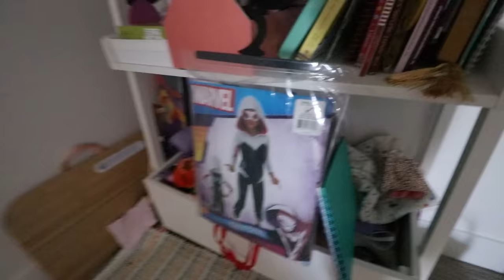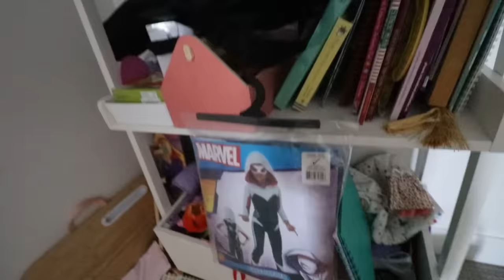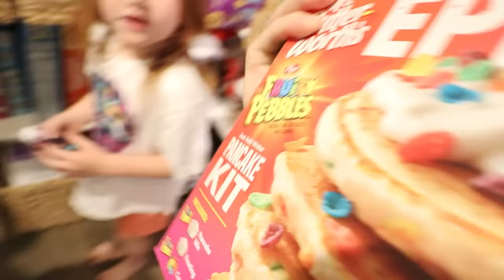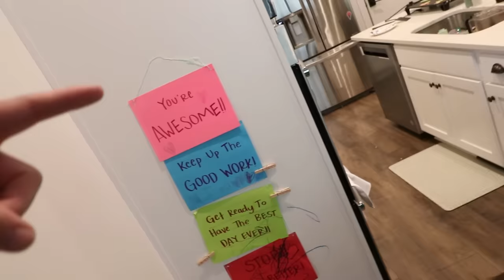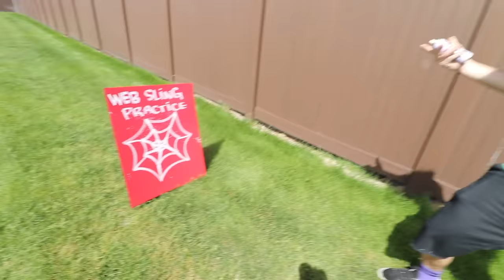NiKO's 4th BiRTHDAY!! Superhero Family and Learning to Ride his new Spiderman Bike! Catching Bugs!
drop Niko Bear a happy bday in the comments!!

Best Niko Day Ever 1271

Whenever one of the kiddos have a birthday, the whole family get up early in the morning to blow up balloons so we can rush in and wake them up by dropping the balloons on them. It started way back when Adley was a baby and we did it for her very first birthday! Today is Niko's 4th birthday, so Jenny and Adley work up extra early to get the balloons going. After a little while, and a lot of air, they decide the need a little help so they come to wake me up.

After every balloon is inflated, we do a little decorating with a hulk smash green streamer. Niko loooves super heroes, so today is going to be all about Hulk and Spiderman and all his favorite Marvel characters. We are all ready, so we go gather up the balloons, get baby navey out of her crib and head in to wish Niko Bear a happy fourth birthday!! I can't believe he is already a big four year old!! where did the time go.

With the balloon surprise done and the birthday boy wake, Niko follows the streamers downstairs (its like a mini Roblox obby for him) he finds presents on the couch all wrapped up for him. He asks if he can open up one before we eat breakfast and Jenny says yes. Niko grabs the gift that is from the whole family and starts to unwrap it. this first present is prefect because its toys of all the characters the Disney tv show Spider Man and his amazing friends. He got Ghost spider and Hulk, Miles Morales and Black panther, and of course Spiderman. What a great way to start his birthday.

Niko wants super hero pancakes for breakfast, so we get out the griddle and get to work on some pancake art. We make a giant Flash symbol pancake, a hulk pancake, and Adley makes giant chicken?!! lol Its then on with our normal birthday breakfast routine of eating together as a family and doing lots of cheers. Navey is getting big enough that she joins in and does cheers with everyone!!

After food it time to open the rest of Niko's presents. He gets a brand new dinosaur toy, some candy from Adley, a Sonic the hedgehog video game he can play with me, some superhero stuffies, and a remote control car with Spiderman in it. He also got a bug vacuum! its a cool way to be able to safely catch bugs, so our next bug hunt will be awesome. But we have on big surprise left! Niko got a brand new spiderman bike!! Its a big kid bike with buttons the pop out spider webs! Niko wants to try it out, so we head into the front yard!

After testing out his bug vacuum, we jump on the bike for his first ride. He is already sooo good. He can peddle fast and even do circles!! We ride up and down the street a few times and each time he gets better and better. After the ride, our good friend Alli shows up with a gift of her own. She got Niko a ton of superhero mask and capes. Niko Bear is so nice, he shares with everyone! we all dress up and pretend play in front yard. We shoot spider web and fly, we have super strength and can jump super high, but most importantly we have lots and lots of fun on this Niko Best Day Ever.

We finish flying lessons and make believe battles, Jenny and I head to Pirate island to set up Niko's friends birthday party! Super hero themed of course, with an obby to complete, spider web target practice, and a battle area on the trampoline! this is going to be an A for Adley video that is already on her channel, so go check it out! And Happy Birthday Niko Bear!!

Watch Adley's last video: Superhero Kids Training ⚡ Adley & Niko catch Robbers with Friends to save Niko's Birthday Party

Watch yesterday's Best Day Ever: ADLEY inside a MONSTER TRUCK!! Niko Drives a mini Grave Digger! Family Best Day Ever at Monster Jam

Don't forget to get Adley's free apps:
UNICORN CATCH

FUN WITH ADLEY:
AforAdley.com